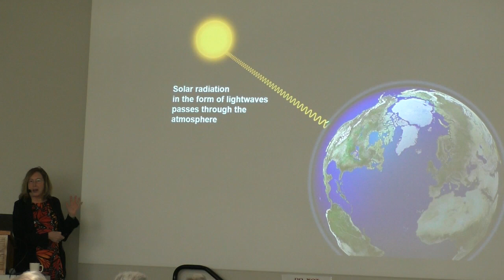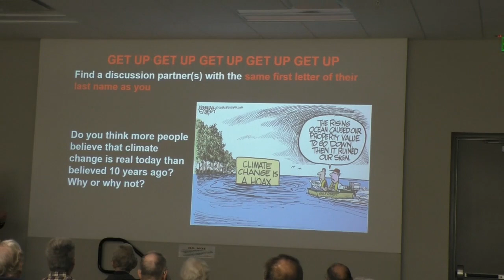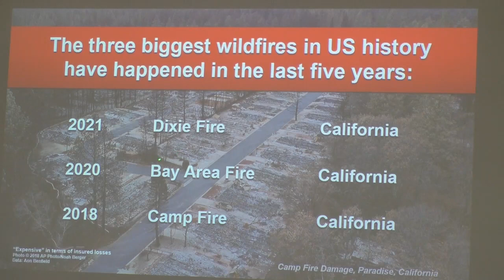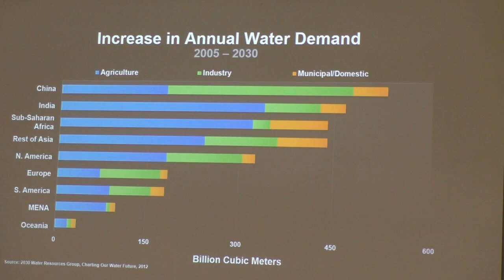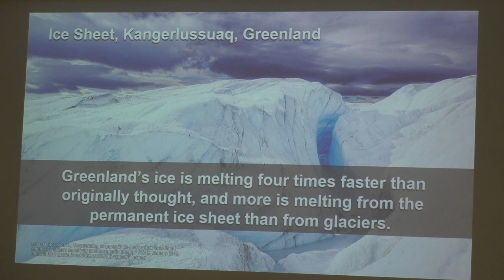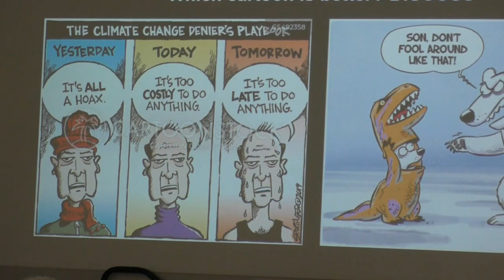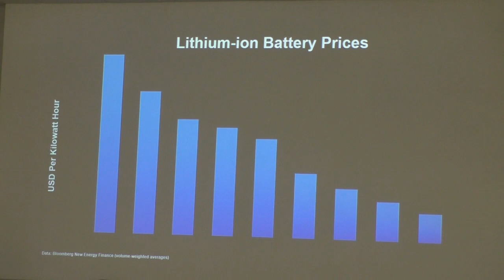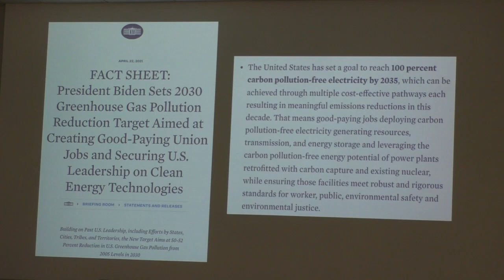THE CLIMATE EMERGENCY - Class 1 of 2 by LIZ QUEATHEM 2023-02-15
Dr. Liz Queathem will present the first of a two-part Bucket Course:  "WHAT DO WE REALLY OWE THE FUTURE? NATURE, COMMUNITY, and the CLIMATE EMERGENCY."  Dr. Queathem is lecturer Departments of Biology and American Studies at Grinnell College.